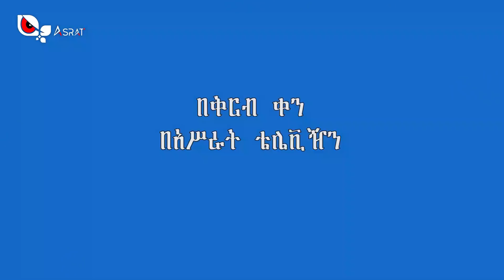የዜግነት እና የማንነት ፖለቲካ